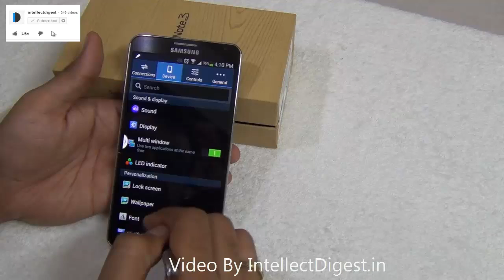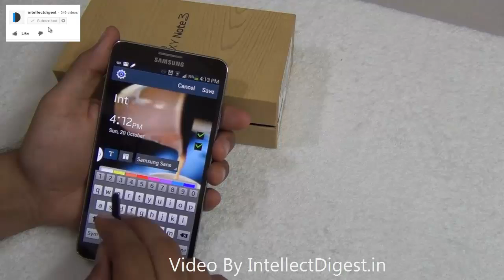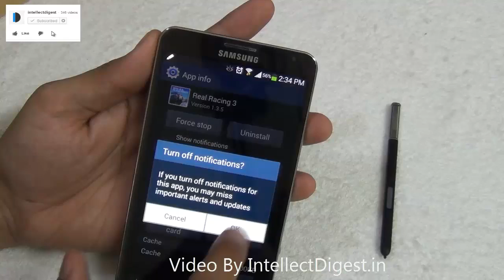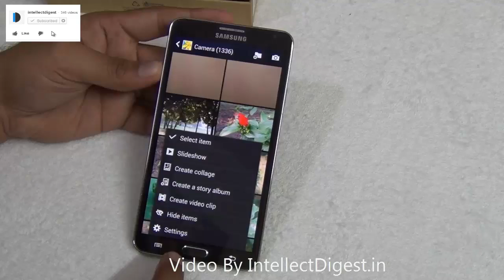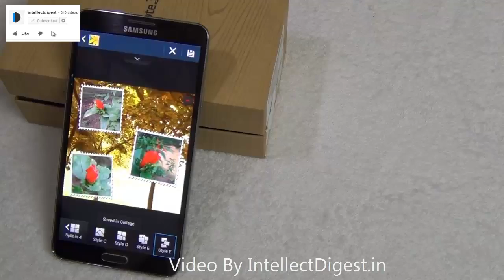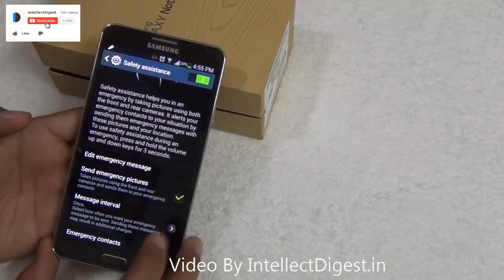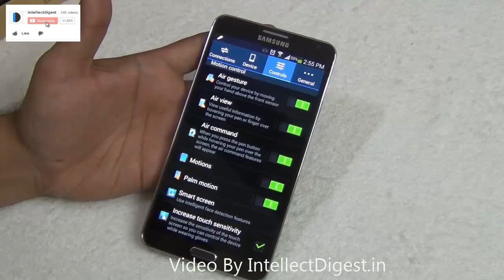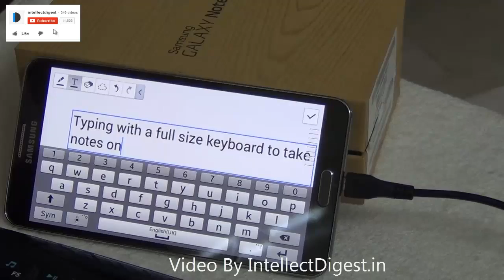Samsung Galaxy Note 3 Most Useful And Less Known (16) Features By Intellect Digest- Part 2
The best and most useful features and tips on Samsung Galaxy Note 3 in a simple and easy video tutorial.

35+ Tips n Tricks of Samsung Galaxy Note 3 including - S-Pen, Air Command, Gestures, Video Player, Camera, Gallery and more

Most Useful Tips For Galaxy Note 3 Users by Intellect Digest- How Dot, Circle and Square work to make life easier on Samsung Galaxy Note 3 in our daily lives.

Features covered in this video include:
Samsung Galaxy Note 3 Hidden/ Less Known Features
1. Lock screen using signature on Galaxy Note 3
2. Personal Message on Lock Screen on Galaxy Note 3
3. Easy Mode to simplify phone on Galaxy Note 3
4. Samsung Knox for secure usage on Galaxy Note 3
5. Disable Notifications on any App on Galaxy Note 3
6. Contact App Special Scrolling on Galaxy Note 3
7. Air Gestures Though Gallery on Galaxy Note 3
8. Show/ Hide Content in gallery on Galaxy Note 3
9. Add Photo Notes to pictures in Samsung Galaxy Note 3
10. Create Collage on Galaxy Note 3
11. Lock Video screen on Galaxy Note 3
12. Safety Assistance on Galaxy Note 3
13. Use Galaxy Note 3 with gloves on with increase sensitivity
14. Connect using any micro-USB cable on on Galaxy Note 3
15. Connect Pen drive on Galaxy Note 3 directly
16. Use Full size keyboard and mouse on Galaxy Note 3

Features explained in this video include:

Air Command:
Action Memo
Scrap Booker
Screen Write
Pen Window
S-Finder
Shortcuts and utilities of all of above
S-Pen Useful Tips:
Spen sound
Spen Keeper
Pen Detection
Turn on-off pointer
Spen default detach action
Gallery features of S-Pen -- Preview & Special action menu on picture
Direct  Pen Input
Spen works on cpacitive keys
Change S-Pen tips with tips and tool
Quick attachments in messages and Email
Gallery Feature:
Pinch to zoom
Thumbnail & Album views
Move / Copy around pictures easily
Video Player Features:
Video thumbnail preview with S-PEN
Slow seek
Video capture
Video pop-up
Frame by frame
Camera Tips:
Audio Zoom
Touch to focus on video & stills
Triple click to zoom
Edit pictures
Hands Free Mode
One Handed Operation:
All screens, keyboard and keypad
Continuous input mode
Task Manager:
Uninstall apps
Move to SD card
Kill apps
OTG Support
Pen drive support
Wireless keyboard / mouse support